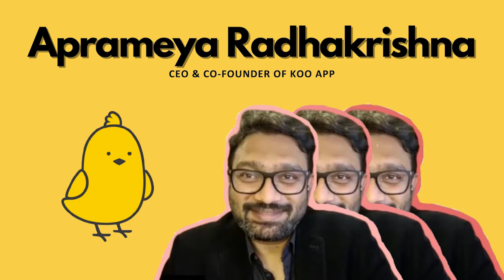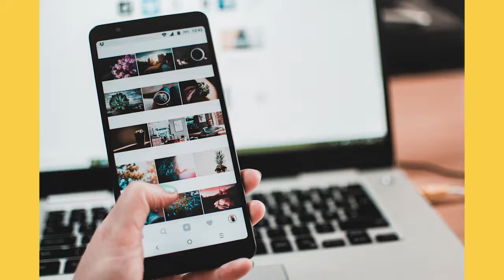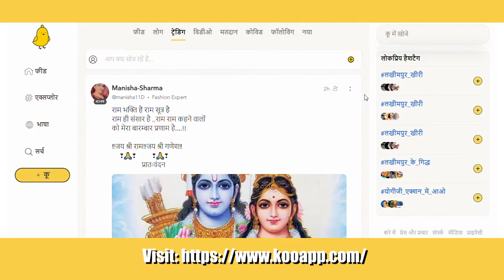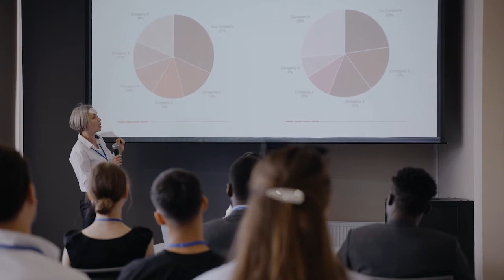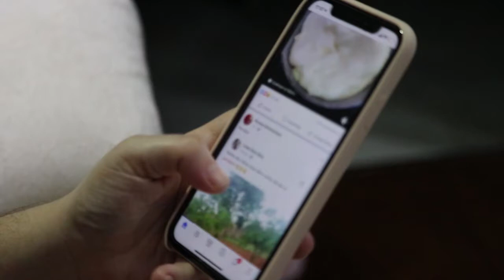Connect with AIBD Episode 9 - The voice provider, CEO & CO Founder of KOO App, Aprameya Radhakrishna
Today on Connect with AIBD, we spoke to the Co-Founder and CEO of KOO App India. Koo is an alternative app to Twitter, built for Indians in order to be able to share their views using Indian languages. Koo the award-winning application for Indian users is India's newest microblogging site for sharing personal updates and opinions.

He is also an engineer from NIT Surathkal with an MBA from IIM-Ahmedabad, Mr Aprameya Radhakrishna worked with Jones Lang La Salle for a few years before embarking on his entrepreneurial journey. Having co-founded the cab aggregator TaxiForSure that was acquired by Ola at $200 million in 2015, Aprameya has since turned serial entrepreneur.

TV AIBD – Connecting the World - is a new initiative by AIBD to provide a platform for the regional broadcasting intelligentsia to deliberate and share their insights. The platform will feature interviews with prominent people all across the globe on a variety of topics. It will also showcase award-winning programs and other content.